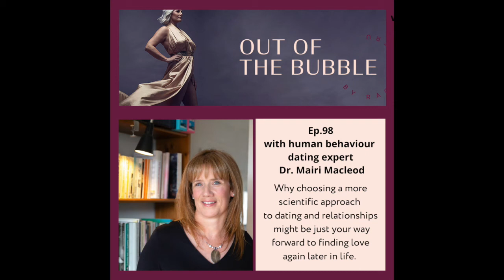Ep.98 Out of the Bubble with human behaviour dating expert Dr.Mairi Macleod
Dr.Mairi Macleod is an evolutionary biologist, speaker, science writer and expert on human behaviour. She's pioneering the use of an understanding of our evolved preferences and motivations to inform how we can change our behaviour to better suit our needs in the modern world. She applies this in relationships and in the workplace, and she has a special interest in helping single, midlife women find a quality partner – having been through this challenging process herself.

Mairi now helps individuals to find a quality partner, to understand and improve their romantic and sexual relationships, to achieve greater health and wellbeing, and to find effective strategies to excel at work while achieving the work-life balance they desire.

For more information about Dr.Mairi's work visit-

or join the free Facebook Group: @datingintelligenceover50

Are you a single midlife woman who’d like to find a good man for a great relationship?

There’s a real treat for you coming up on the 4th of April - if you're ready to get proactive about finding your man!

Mairi has a Free Masterclass coming up, called "Getting Ready for Successful Dating - for women over 50"

I have now created a FREE "Step Out of the Bubble" private group.

A safe space to share and feel part of a community of women all finding their own way through midlife.

Where you get to hear from amazing women who are embracing life and leaving a trail of inspiration along the way.

Encouraging women after 40 to try something new and step out of their own bubble.

A group to share, celebrate wins, encourage and support other members.

It's your time to shine! Join here

I'll be back next week, so in the meantime, Keep being fabulous

Rachel x